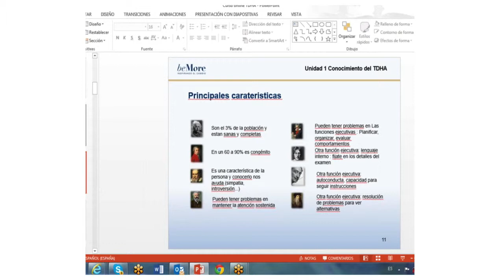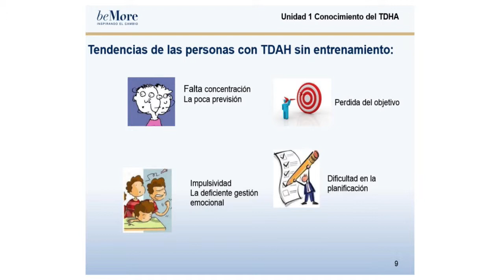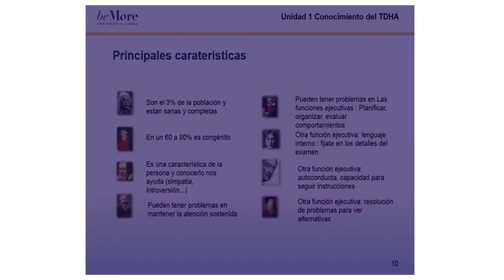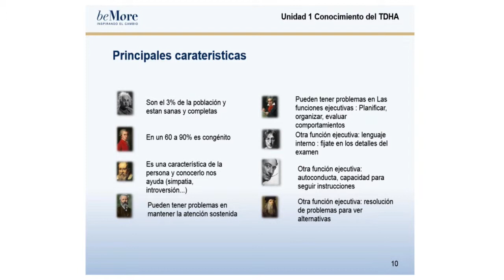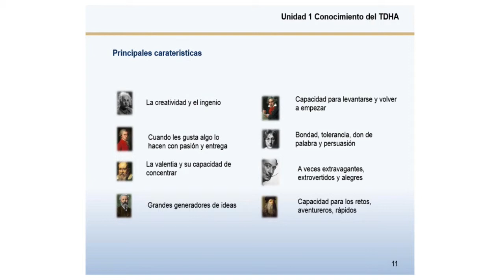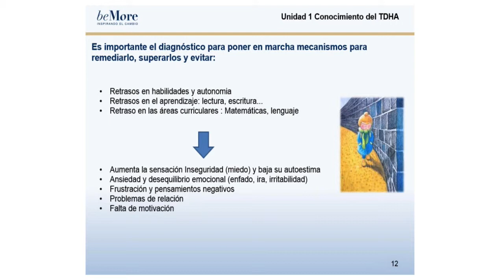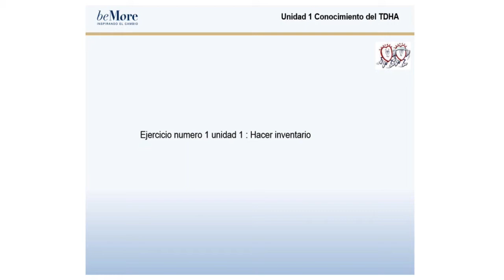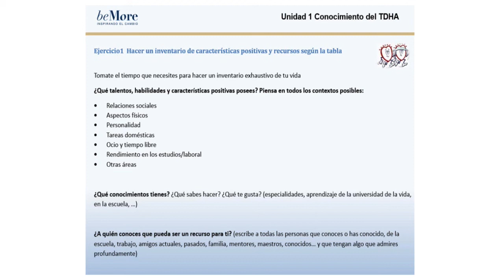01 CURSO TDHA MODULO1